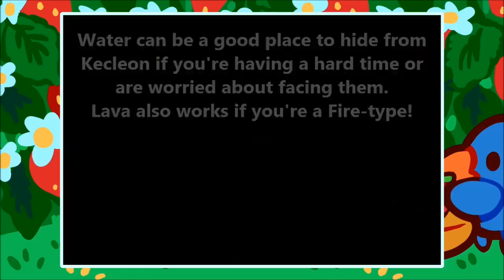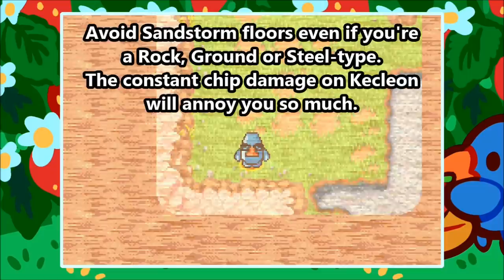PMD Red 02 - "Innumerable Odds! The Fight for Kecleon's Friendship!"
There is a 1 in 1000 chance of recruiting Kecleon, at best. We managed to befriend them anyway! This vid features how I prepared for the horde, cool tips, and the footage of me befriending a lizard.